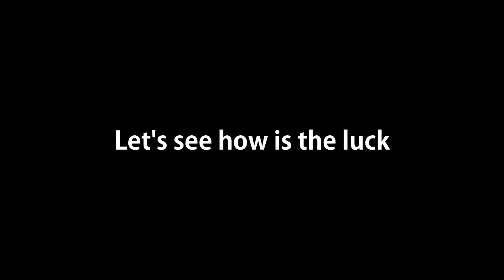Luckiest Marvel Snap Player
Super luck in marvel snap